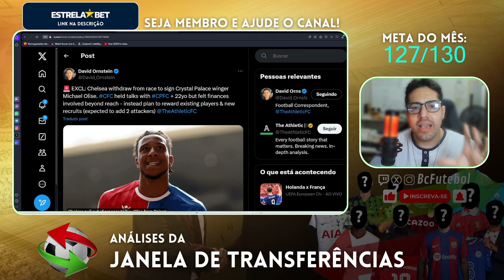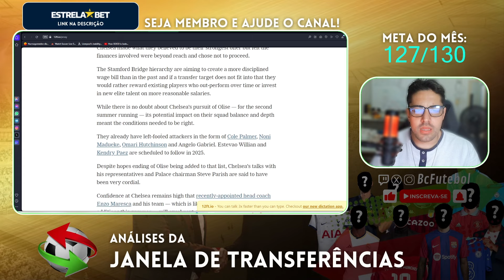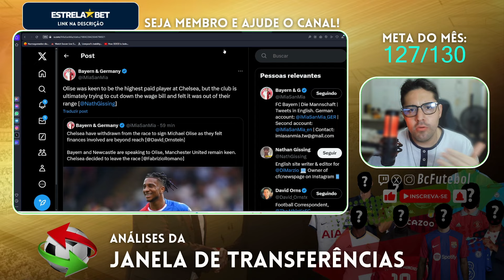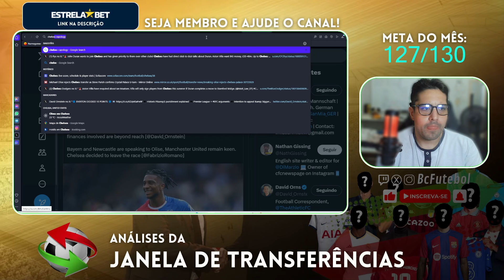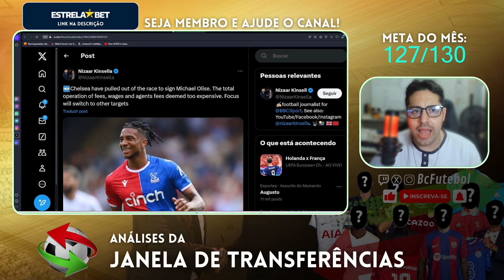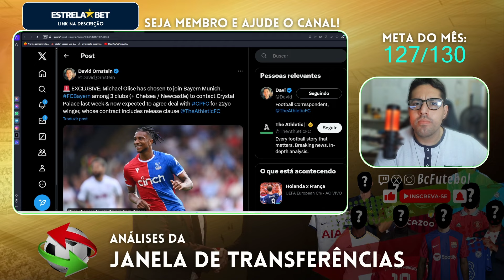CHELSEA SAI DA BRIGA POR MICHAEL OLISE QUE ESCOLHE JOGAR NO BAYERN DE MUNIQUE!